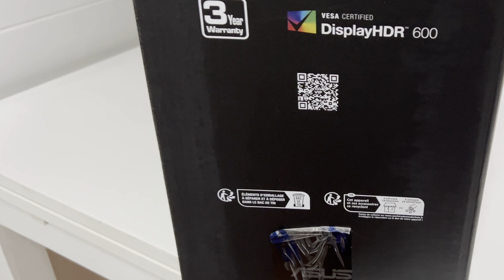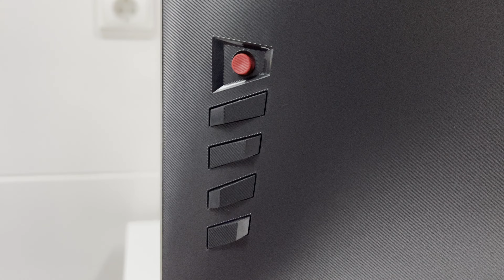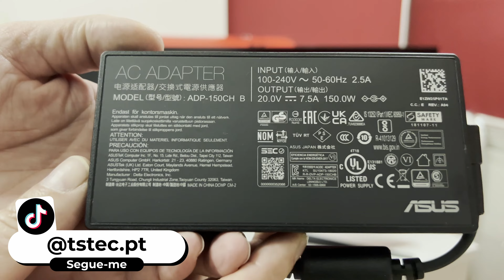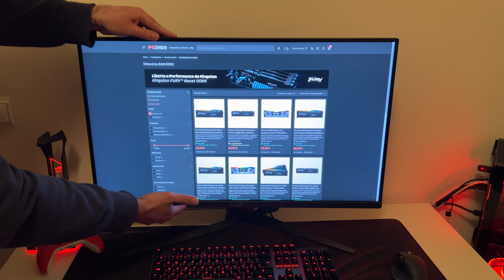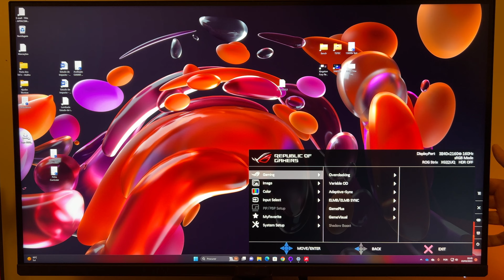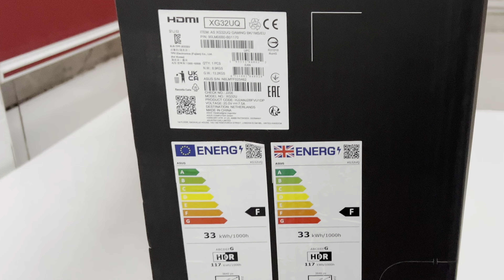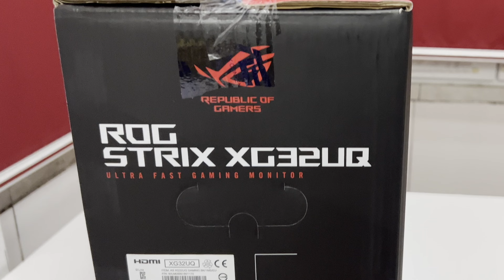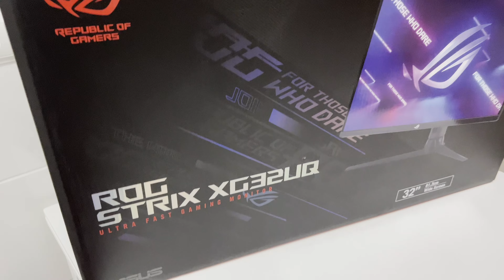!!Monitor 4k e 160Hz!! Asus ROG Strix XG32UQ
A Asus enviou-me este excelente monitor o Asus ROG Strix XG32UQ é 4K, 160 Hz, 1ms, tem 96% de cobertura DCI-P3, 100 % sRGB e tem HDMI 2.1.
É um excelente monitor com uma suavidade e qualidade de imagem que entre os melhores.
Se tiver alguma dúvida e precisarem de alguma informação não hesitem, ponham ai nos comentários.

Como sempre já sabem, gostem, comentem e subscrevam o canal

Como sempre já sabem, gostem, comentem,

Capítulos

0:00 Inicio
1:18 Design
1:40 Suporte
2:28 Ligações
2:55 Acessórios
4:28 Qualidade de Imagem
7:05 Conclusão

O Meu sistema
Lian Li Lancool 3 ARGB
Corsair HX1000
MSI Coreliquid S360
AMD Ryzen 7 7700x
Asus TUF X670E-Plus WIFI
Kingston Fury Renegade DDR5 6000 CL32
AMD RX 7900 XTX
Western Digital SN850X 1TB
Samsung 980 Pro 1TB
MSI Optix MAG274QRF-QD
Logitech MX Master3

Sap'